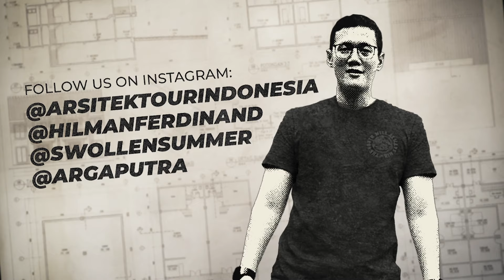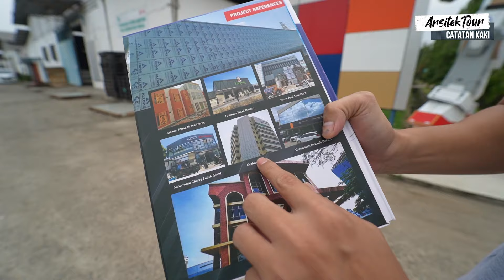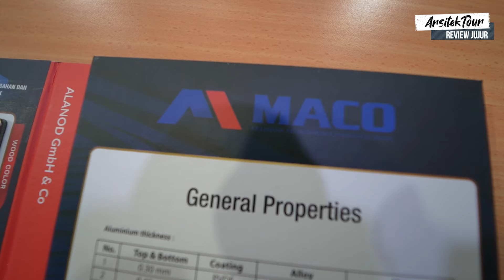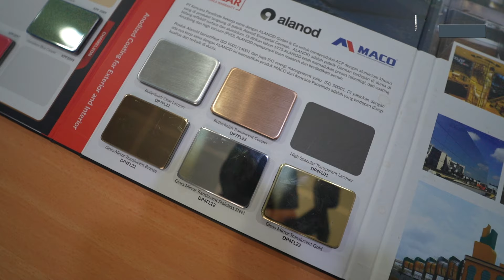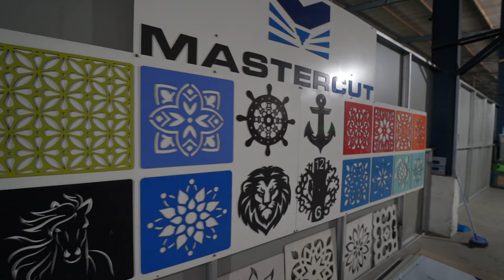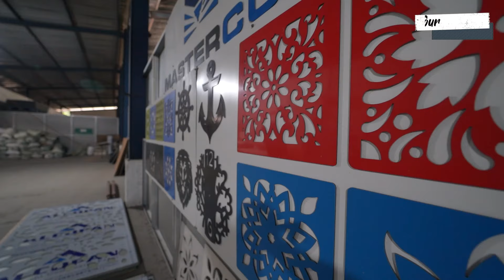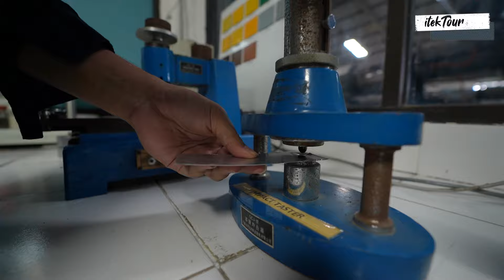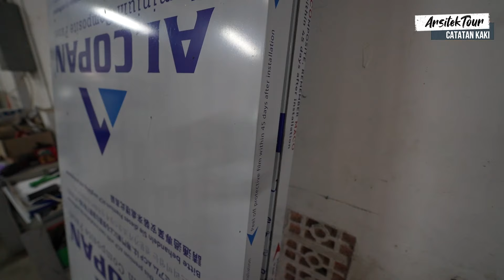Jalan Jalan Ke Pabrik Aluminium Composite Panel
Kali ini kita mau share hasil jalan jalan kita kemarin ke Pabrik Aluminium Composite Panel di kawasan Tigaraksa Tangerang. Pabrik milik PT Kencana Panelindo ini memiliki beberapa lini produk berupa aluminium composite panel yang berkualitas dan menggunakan banyak komponen dalam negeri. Produk produknya dibagi menjadi 3 lini produk yaitu Alcopan, Maco dan Tajima ACP. Dengan keunggulan serta fungsi yang berbeda-beda. Yuk simak apa saja kelebihannya